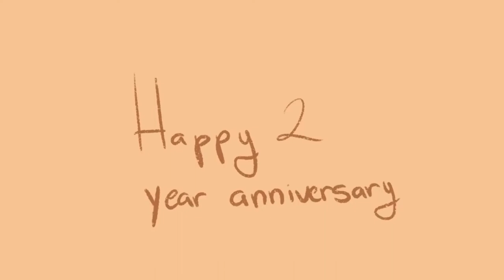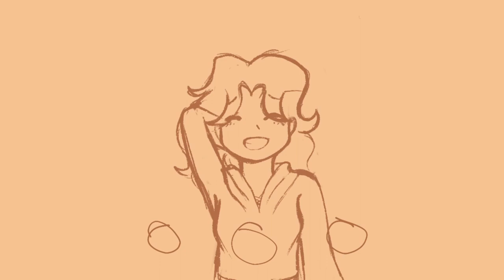Time to time || Animatic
Happy 2 year anniversary to you, you know who you are, thank you for sticking with me through thick and thin, I’m so happy and proud to call you mine ❤️